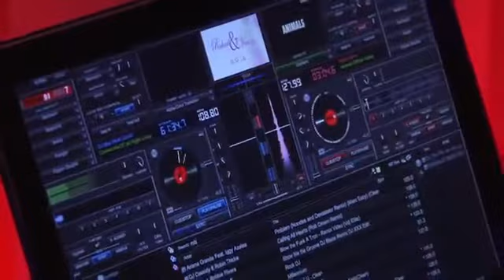NJ Wedding of Richard & Vanessa @ The Atruim West Orange NJ with Alan Keith Entertainment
We Rocked Richard & Vanesa's wedding with all there friends and family from the Atruim in New Jersey.Some of Features & highlights of the night were 3D Lasers, Up Lighting, Co2 confetti cannon, TV screens, Moving spot lights and color wash,Dance on clouds dry ice effect. & More. To book you're special day please visit us also on instagram at djalankeith and our facebook page at Alan Keith Entertainment